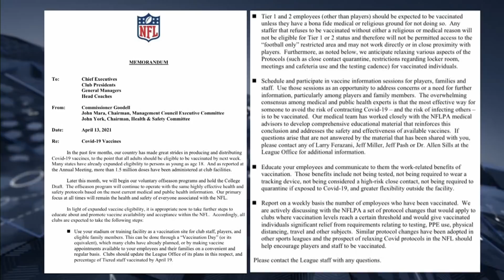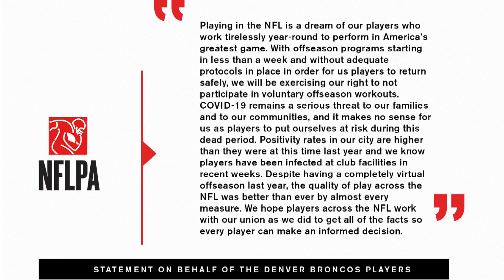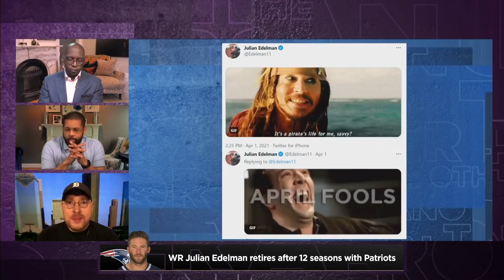Broncos, Seahawks won’t participate in voluntary offseason in-person workouts | Brother From Another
Charles Robinson joins Michael Holley and Mike Smith to discuss the Broncos and Seahawks deciding against voluntary offseason in-person workouts, how the NFL has entered an era of drafting to create mismatches and more.